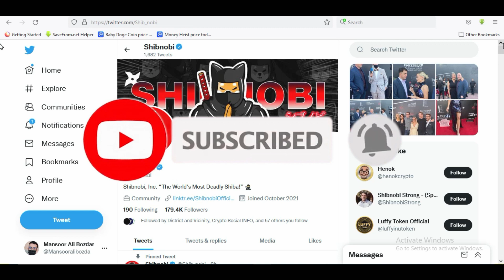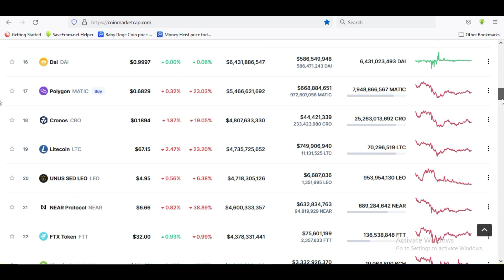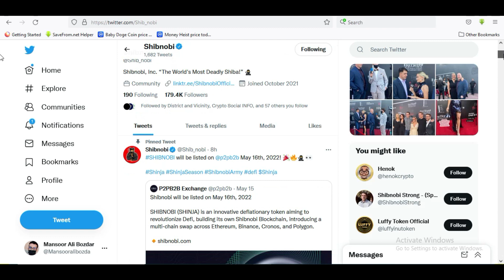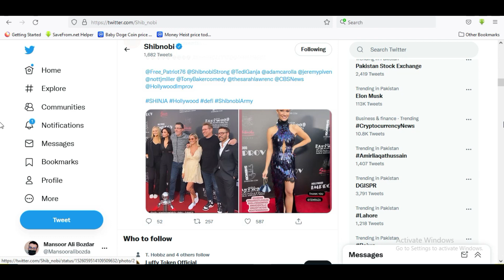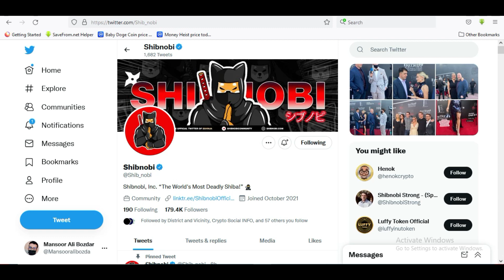SHIBNOBI SHINJA COIN NEW LISITING | SHINJA BIG UPDATES| SHIBNOBI SHINJA NEWS TODAY